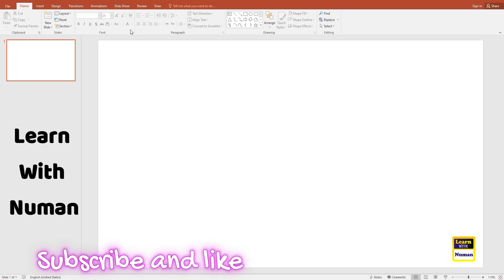Power Point Presentation | Power Point Tutorial